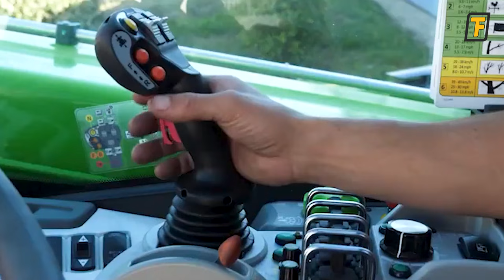Glides Smooth, Mows Even Better! - Incredible Grass Cutting Machines - [with TechFind Commentary]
Maintaining a perfectly healthy, lush green lawn all year around is something you could really enjoy doing, if you have the right tools and machines needed!

So, in this video, we bring you some of the most satisfying lawn mowing machines, hedge trimming tools & garden care equipment which are must-haves for your lawn care business, that you would enjoy watching.

Prepare to be amazed by these next level tech & machines !

➤ See below for a full list of acknowledgements. These amazing experts in the industry will allow you to explore next level machines, tools & technologies that might come in handy for your home and work!